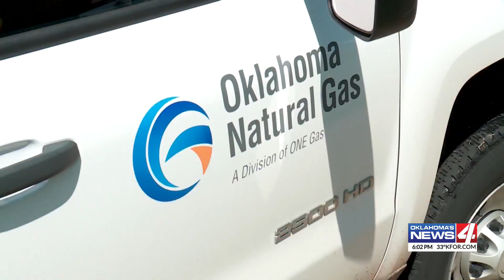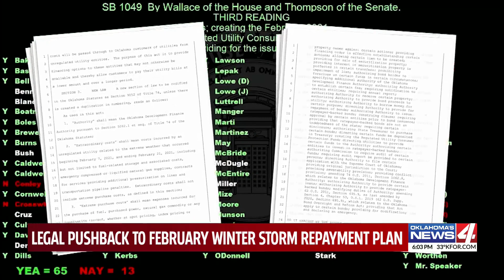Protests filed with Oklahoma Supreme Court against plan to pay off OG&E winter storm fuel costs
Opponents of the plan say the companies are not being transparent and customers are footing too much of the bill.